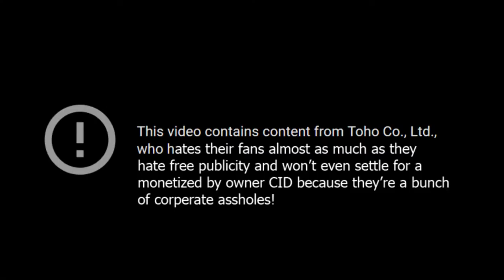My Immortals Academia plus bonus video [VIDEO LINK IN DESCRPTION]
Due to a global block, I reuploaded the video elsewhere